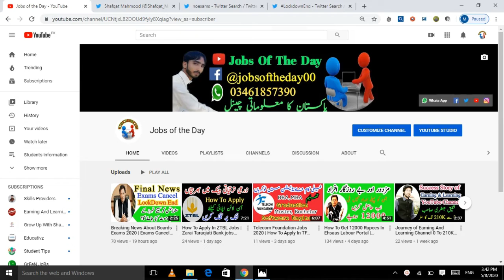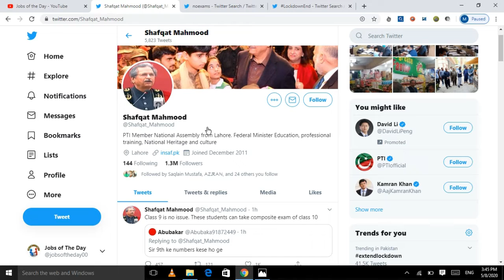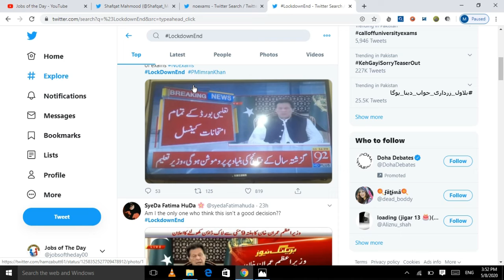Answer Of All Question About Board Exams 2020 | Latest Update About Board Exams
PAKISTANI CHANNEL For ALL

1. Jobs updates
Govt Jobs, Private Jobs, Part Time Jobs
2. Interview tricks

3. Latest books
PPSC, FPSC, NTS, OTS ,CTS, PAF, ARMY, NAVY, HISTORICAL Books

4.Latest world information

5. General knowledge

6. IQ Test

7. Latest Scholarships in PAKISTAN

8. Latest Scholarships in All Over The World

9. Students Tips

10. SOLVED MCQs For All Tests